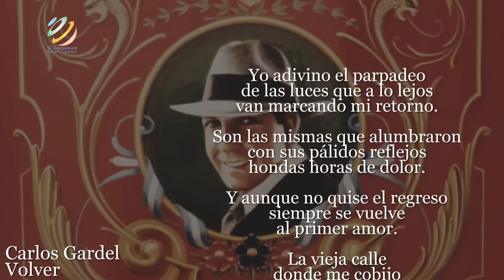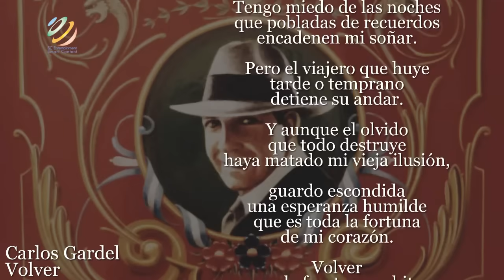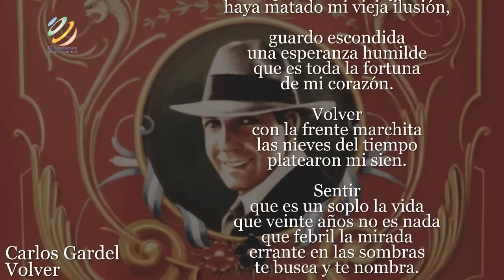Carlos Gardel - Volver (Lyric video) [HQ Audio]